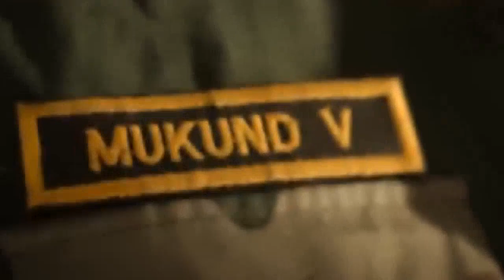AMARAN TEASER Ulaganayagan Kamal Haasan Sivakarthikeyan Rajkumar GV Prakash R Mahendran